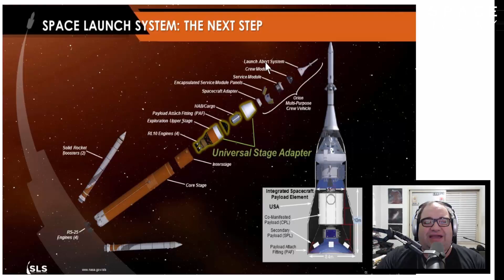Atualizações Sobre o SLS - Space Today TV Ep.398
A chamada jornada para Marte não será algo fácil e para que aquela aconteça da melhor maneira possível e da maneira mais segura possível, inúmeros testes e desenvolvimento estão em curso atualmente nos muitos laboratórios e centros de pesquisas da NASA.

Nesse vídeo algumas atualizações importantes sobre como anda todo esse trabalho.

A primeira coisa importante para o foguete que levará o homem para Marte no futuro, é que ele seja versátil, ou seja, não leve somente astronautas, mas esteja pronto para levar carga e suprimentos, para isso, um dos principais componentes é o adaptador que começou  a ser desenvolvido pela NASA e seus parceiros comerciais.

Além disso, óbvio, os motores são, talvez as partes principais do foguete, são eles que irão impulsionar o foguete para o espaço profundo. A NASA testou os RS-25, os antigos motores dos ônibus espaciais, recondicionados que serão usados no SLS, o Space Launch System. O teste durou cerca de 7 minutos e meio e reproduziu as condições de pressão e temperatura que serão enfrentados pelos motores.

Para terminar, tudo isso só vai se mover se for abastecido com combustível, e a NASA também está terminando o desenvolvimento do tanque de combustível principal do SLS.

Um breve resumo das últimas atualizações sobre o SLS e sobre a jornada para Marte.